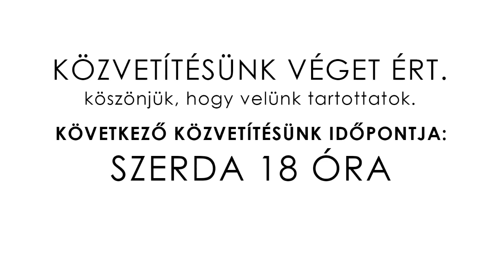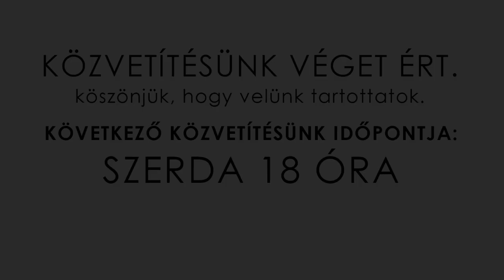2017.01.01. Vasárnap délelőtt Phil Metzger: Újévi üzenet